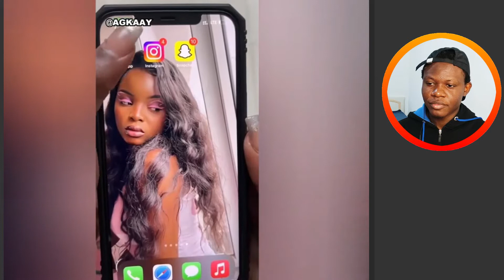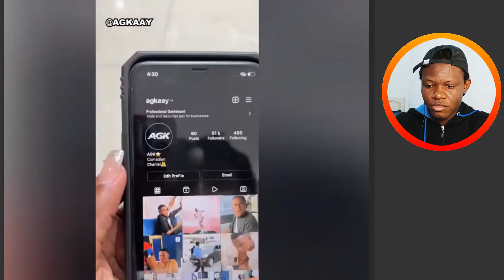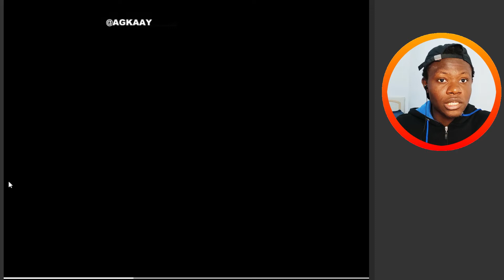Latest Carterefe Comedy w/• Crazeclown, Pankeeroy, Gentuu | Funny Latest Comedy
Latest Carterefe Comedy w/• Crazeclown, Pankeeroy, Gentuu | Funny Latest Comedy | Legitspot | Comedy